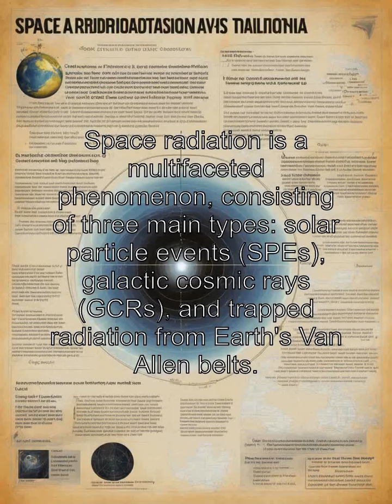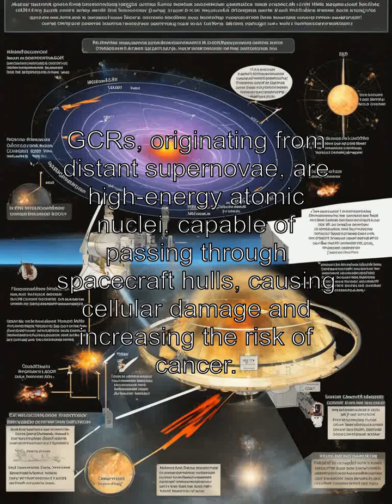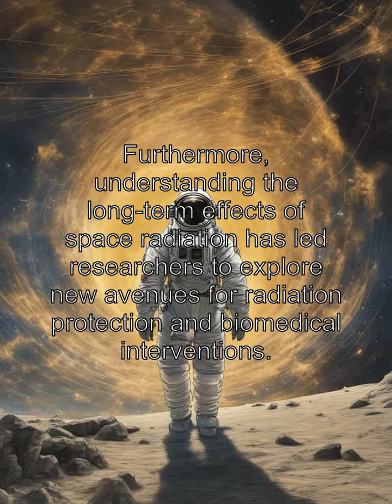SPACE RADIATION - A Stealthy Threat to Astronauts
This video explores the dangers of space radiation, and how it poses a silent threat to astronauts in space. We will delve into the effects of long-term exposure to space radiation, and the measures taken to protect astronauts during space missions. Watch this video to gain insight on the stealthy threat that space radiation presents to astronauts.